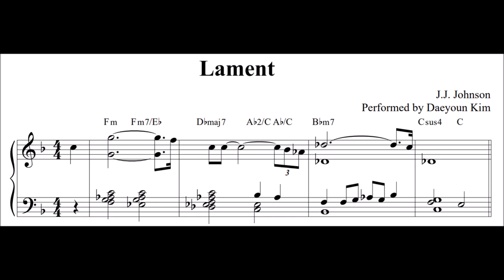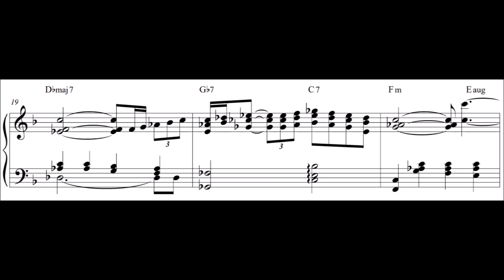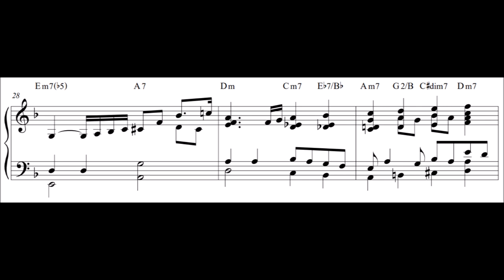[ballad jazz piano] Lament (sheet music)